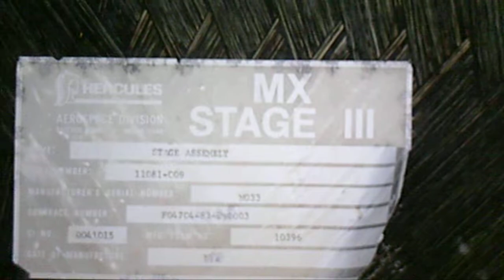MX Missile "Peacekeeper" ICBM stage III wrapped fuel container.